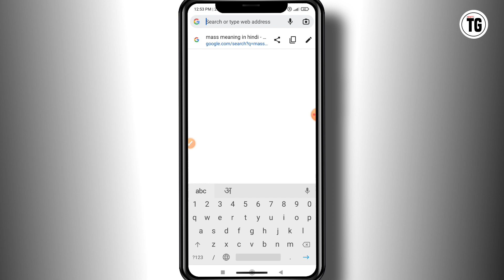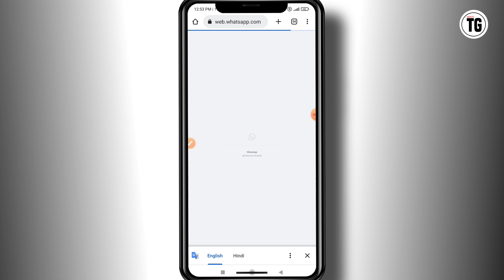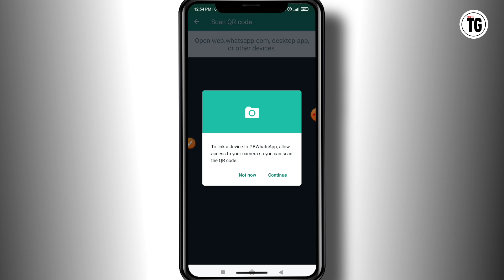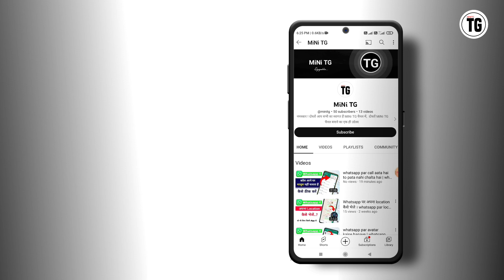what is linked devices in gb whatsapp |how to use linked devices in gbwhatsapp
Your Quieres :-
how to link device in gb whatsapp
how to use linked devices in whatsapp
gb whatsapp linked devices
gb whatsapp me linked device kaise kare
whatsapp linked devices
whatsapp linked devices kya hai
how to use whatsapp in two phones
gb whatsapp ko computer me kaise chalaye
gb whatsapp laptop me kaise chalaye
gb whatsapp ko pc me kaise chalaye
pc me gb whatsapp kaise download kare